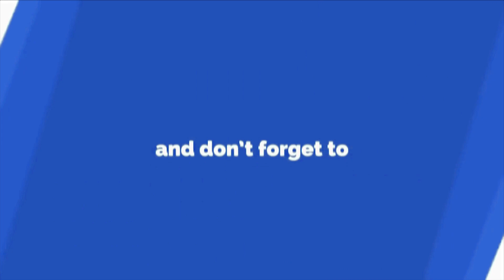Civil Center Online Classes Review || Harsh Anand with Er. Om Shiv Raja Babu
This is the review of one of our students, Harsh Anand about our online classes. Even in the period of lockdown, he is taking an internship in G+1 Building Estimation to learn all the minute details that one should know before he makes a detailed estimate of any residential building. Hear from him about his experience of online classes in the Civil Center.